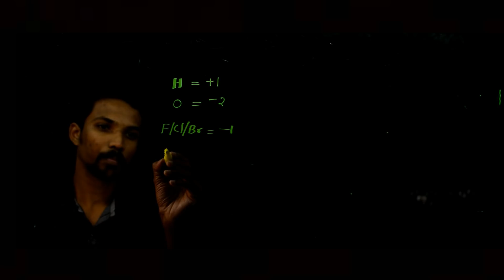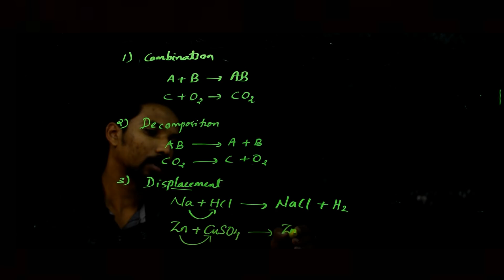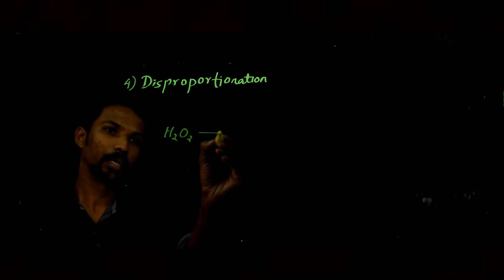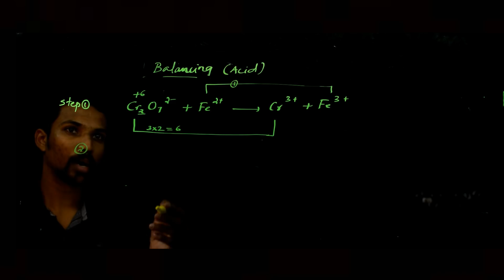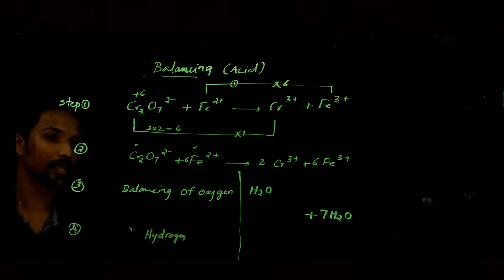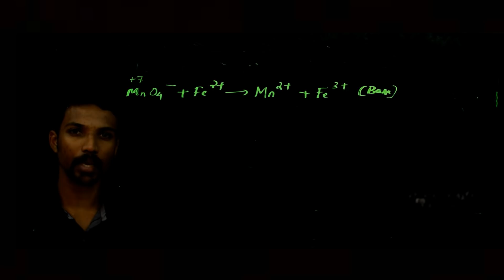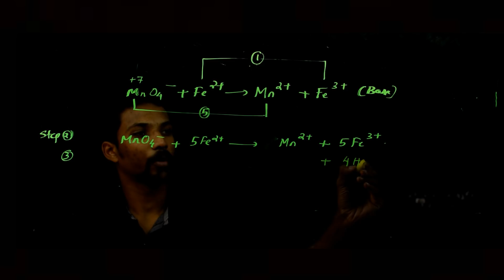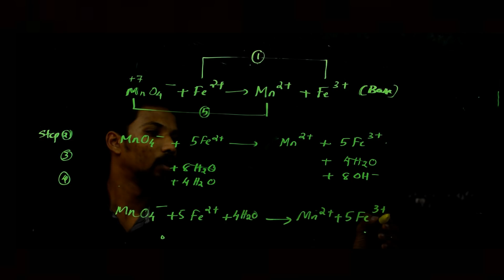Kerala Higher Secondary|Plus One Chemistry Redox Reactions| Malayalam|Important Points|SARIN OS SIR🔥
CLASS BY SARIN O.S

RAISE KOTTARAKKARA , ENTRANCE COACHING CENTRE

NEAR TO SWAYAMVARA SILKS , PULAMON